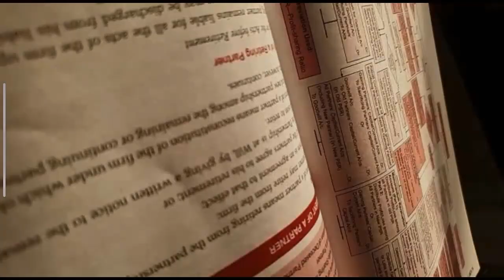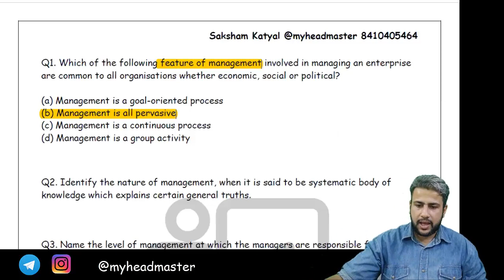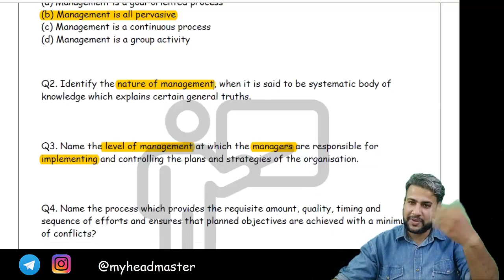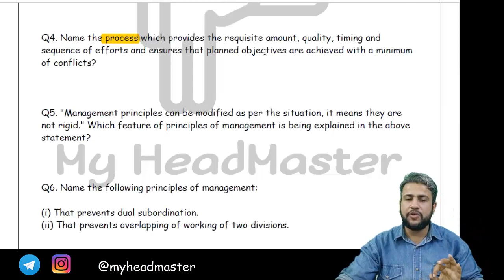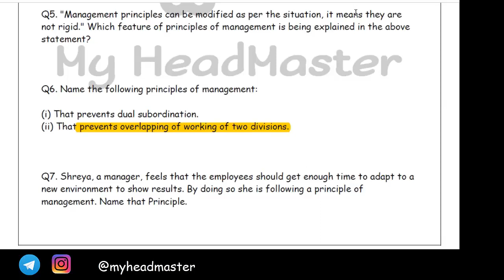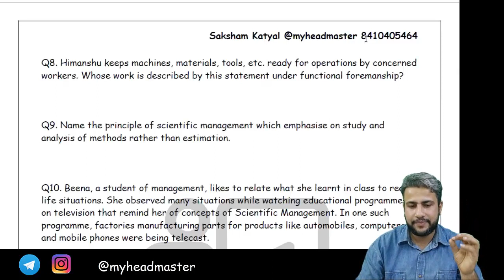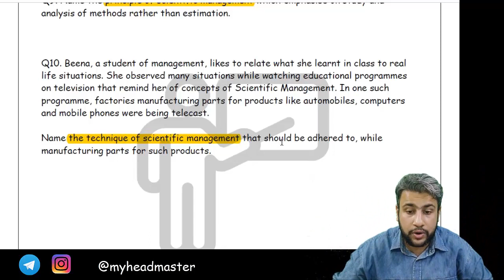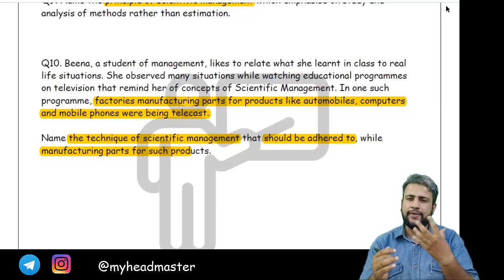Class 12 Business Studies MCQs True False One Mark Questions Series Episode 15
Join My HeadMaster Family at other Platforms Also.